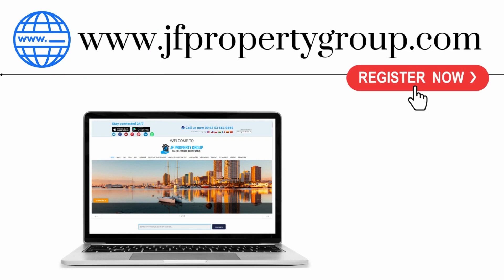BEACH LOT FOR SALE IN ORMOC CITY BL 20001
Beach Lot  for sale in Ormoc City 🏠
Property Code: BL 20001
 408 sq Meter
Amenities :
ALONG SEASHORE /BESIDE BALS RESORT
Cellphone:
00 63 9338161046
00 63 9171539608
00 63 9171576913